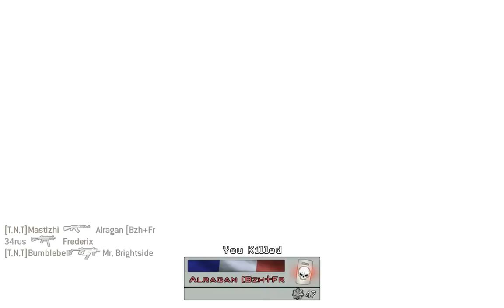CYKA BLYAT! - Modern Warfare 2 #4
Další díl Modern Warfare 2...